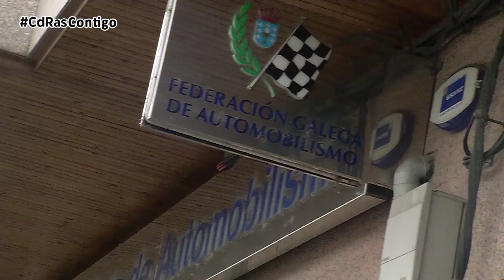Iván Corral: "Confío en la justicia, tengo la conciencia muy tranquila" | By CdRas